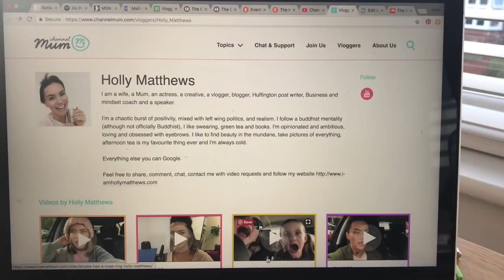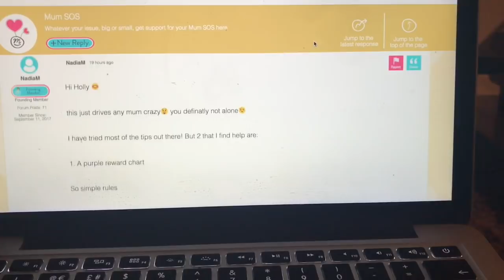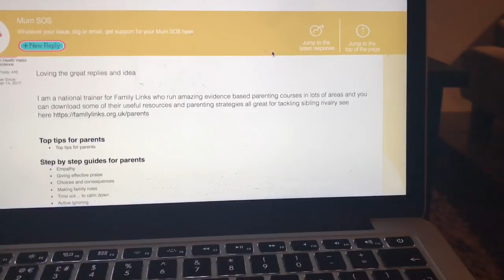DAY IN THE LIFE OF | HOLLY MATTHEWS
More info on the Channel Mum Support Group.

there’s nothing else quite like it out there for mums. It's a place where all mums can get help or give help on everything that life throws at you when you become a mum.
Unlike other forums it’s staffed by experts, whether that's Emma Kenny our Psychologist in Residence, our Health Visitor Maggie (she's an expert in everything especially baby sleep) or our lovely in-house team of trained parent helpers - every single one trained by Emma.